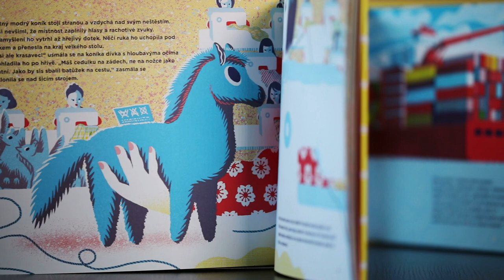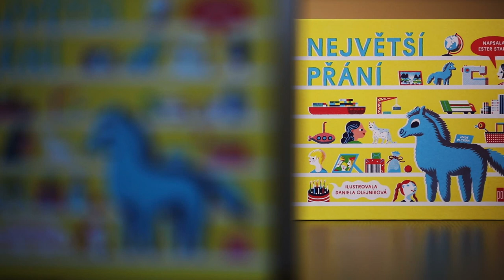Největší přání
Plyšový koník putuje přes moře z daleké Asie až do velkého města v srdci Evropy. Cesta je dlouhá, plná nezvyklých setkání. Modrý plyšák doufá, že na jejím konci najde někoho, kdo ho bude mít rád, kdo se stane jeho přítelem. Dočká se? Příběh děti seznamuje s aktuálními tématy jako je dětská práce, jinakost, udržitelná spotřeba nebo doprava.
Velkoformátová kniha Největší přání, kterou napsala oceňovaná autorka a logopedka Ester Stará a ilustrovala přední slovenská výtvarnice Daniela Olejníková, vznikla ve spolupráci programu Varianty a nakladatelství 65. pole. Jejím cílem je seznámit děti s vybranými globálními tématy a podnítit diskusi o současném světě.